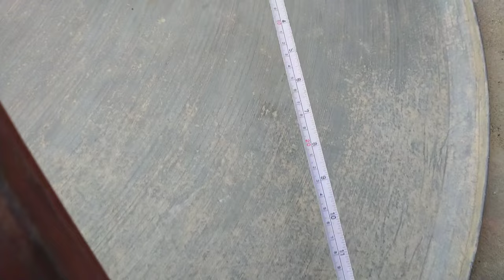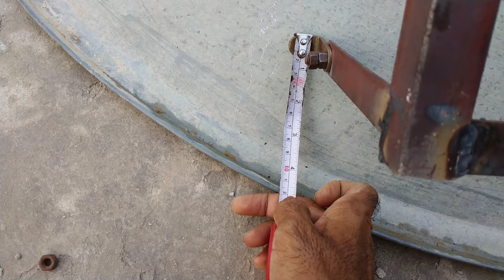How to set new dish Antenna stand | 4k Dth Info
how to set Satellite dish anteena new stand Learn How to set dish stand | 4k Dth Info

Cover Topic :-
how to set satellite dish New stand